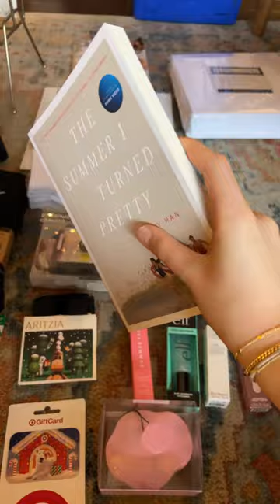2023 Christmas haul❄️🎁❄️🎁preppy